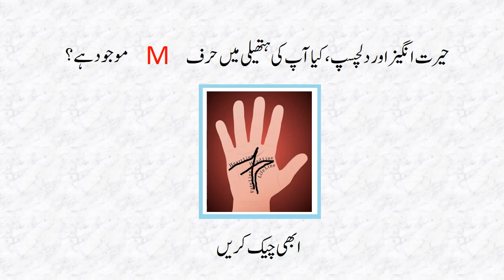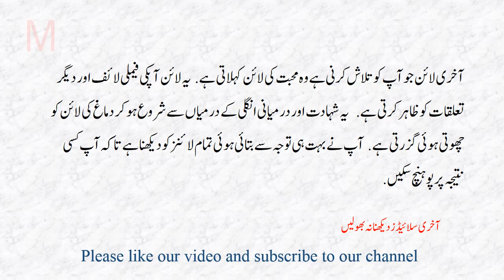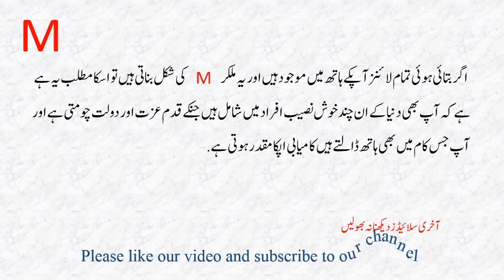HAIRAT ANGAIZ AUR DILCHASP KYA AAP KI HATHELI MIAN HARF M MOJOOD HAI. ABHI CHECK KARAIN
ان لوگوں میں خود حوصلہ افزائی کی صلاحیت بدرجہ اتم موجود ہوتی ہے جسکے سبب یہ جس کام میں بھی ہاتھ ڈالتے ہیں اسے مکمل کر کے ہی چھوڑتے ہیں. اسکے علاوہ  ان افراد میں مستقبل میں پیش انے والے حالات کا  جلد اندازہ کر لینے  کی صلاحیت  بھی  موجود ہوتی ہے  اور  یہ ہر قسم کے حالا ت پر بہت گہری نظر رکھتے ہیں.

تعارف
شکریہ